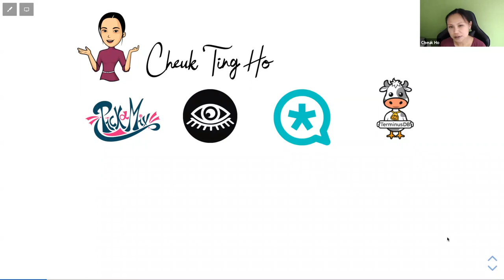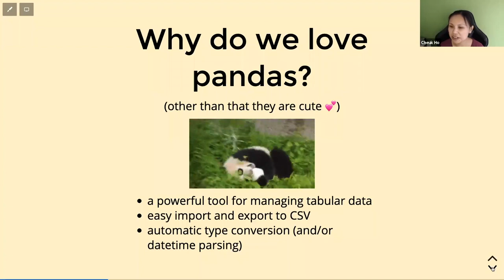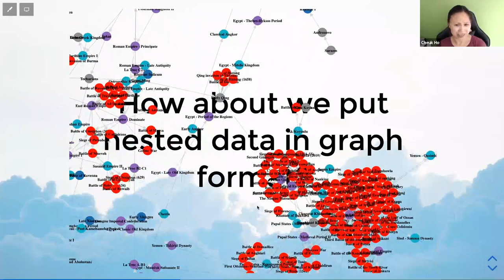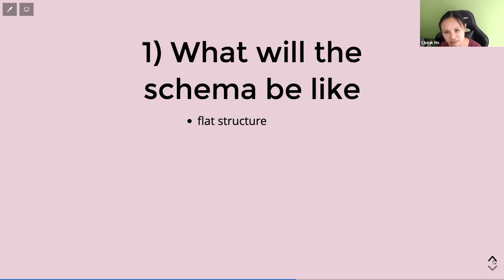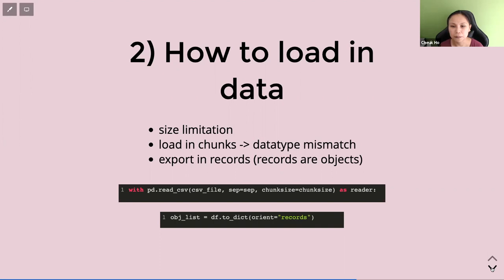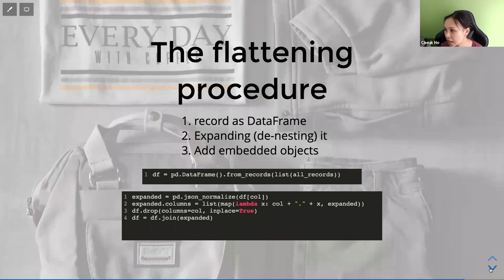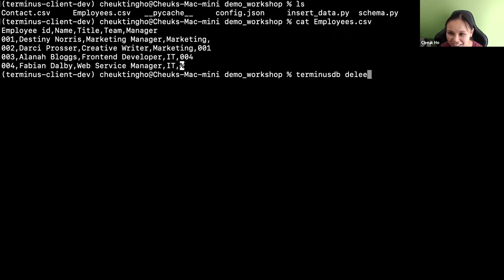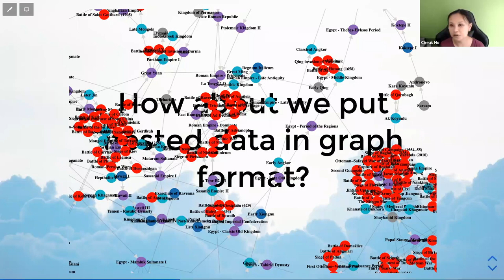Turning Pandas DataFrames to Semantic Knowledge Graph - Cheuk Ting Ho | PyData Global 2021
Turning Pandas DataFrames to Semantic Knowledge Graph
Speaker: Cheuk Ting Ho

Summary
Storing data in tables has its limitations. Usually joining and aggregations are required to represent more complicated datasets and extract desirable data. Storing data in a semantic graph may be the solution and I am showing you how to programmatically switching from pandas to the knowledge graph.

Description
Remember how many times you look up “how to do this in pandas”? Though it is the most popular data handling library in Python, it is quite complicated due to the rigidness of storing data in tabular formats. This is most obvious when the data stored is imported from a JSON file and end up having multiple layers of objects. At this point, you wished for a data structure that let you store data with objects and subclasses, just like in object-orientated programs. The answer? Semantic knowledge graphs.

In this talk, Cheuk will first introduce what is semantic knowledge graphs. It’s building block: triples, and how all data can be described will them - with objects and properties. Cheuk will assume no prior knowledge and will explain via examples and visualization with the TerminusDB model builder - a graphical interface that allows you to build schemas for semantic knowledge graphs.

In the next part, Cheuk will show how to construct a schema based on a pandas DataFrame. With the Python client of TemrinusDB, schema can be built programmatically follow by importing the data in the DataFrame. In this part, basic Python knowledge is assumed. In this part, Cheuk will show the internals of pandas, dissecting it and reconstruct a knowledge graph schema. Cheuk will also show the code that transforms the data and insert them in the prepared graph.

Finally, Cheuk will visualize the graph in a customized interactive graph visualization in Jupyter notebook.

This talk is for data scientist and engineers who works with data and using pandas a lot. They may need a new tool and new skills to expand their repertoire of data handling and Semantic Knowledge Graph would be a high value one.

Cheuk Ting Ho's Bio
After spending 5 years doing computational research in Physics, Cheuk has transferred her analytical and logical skills in natural science and built a career in data science. Cheuk has been a Data Scientist in various companies which demands high numerical and programmatical skills, especially in Python. To follow her passion for the tech community, now Cheuk is the Developer Relations Lead at TerminusDB - an open-source graph database. Cheuk maintains its Python client and engages with its user community daily.

Besides her work, Cheuk enjoys talking about Python in personal streaming platform and MidMeetPy podcast. Cheuk has also been a guest speaker at Universities and various conferences. On top of speaking at conferences, Cheuk also participates as organizers. Conferences that Cheuk has organized include EuroPython(which she is a board member of), PyData Global and Pyjamas Conf. Believing in gender equality, Cheuk constantly organizes workshops and mentored sprints to support Tech Diversity and Inclusion. In 2021, Cheuk has become a Python Software Foundation fellow.

00:00 Welcome!
00:10 Help us add time stamps or captions to this video! See the description for details.